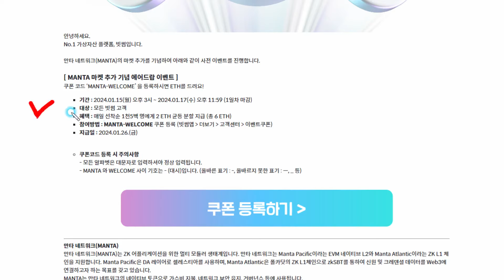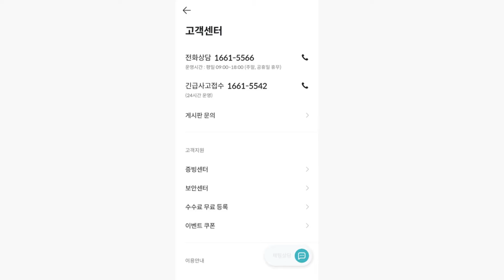빨조아이벤트..빗썸 만타 네트워크... 선착순 매일 1500명... 2 이더리움 N빵.. 약 4500원